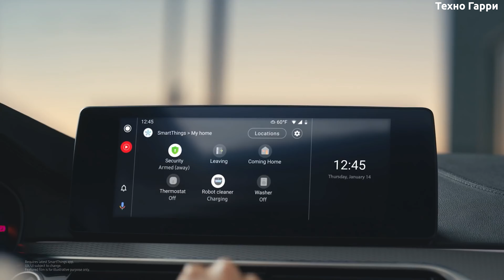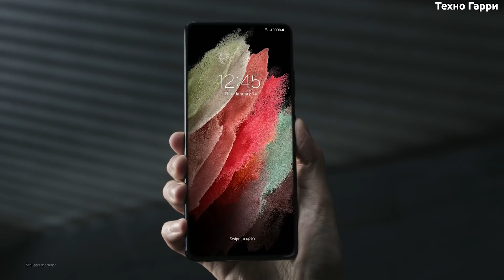Samsung Galaxy S21 СТАНОВИТСЯ ХИТОМ ПРОДАЖ!!!